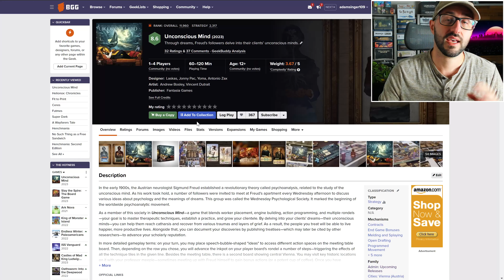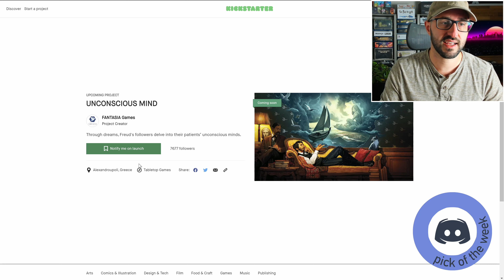🌱ShelfClips: Unconscious Mind (Short Board Game Preview)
ShelfClutter Logo for Publishers if needed for sharing